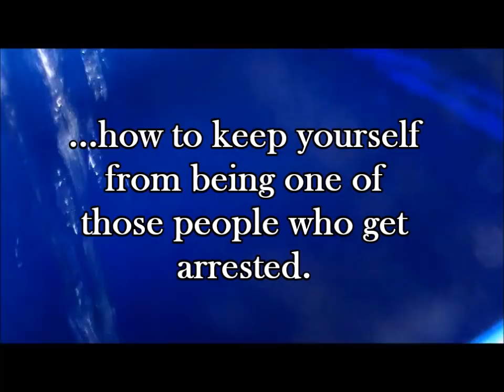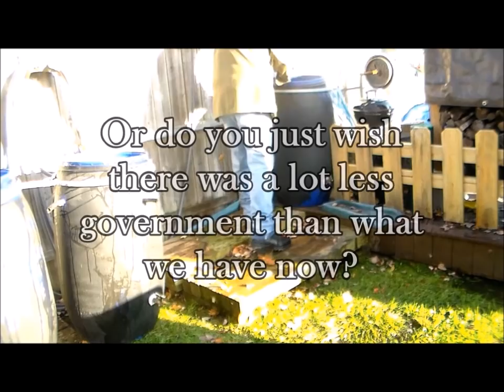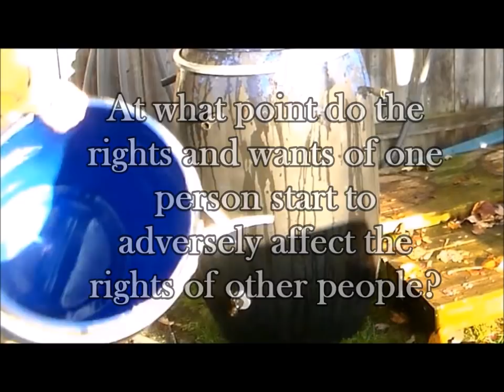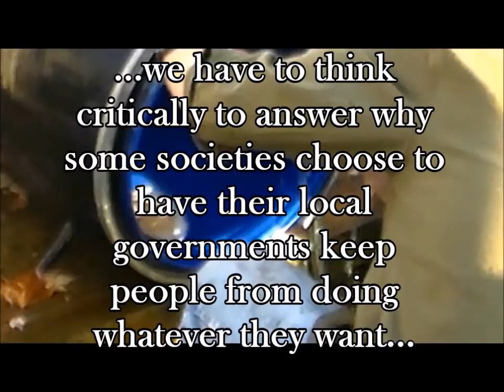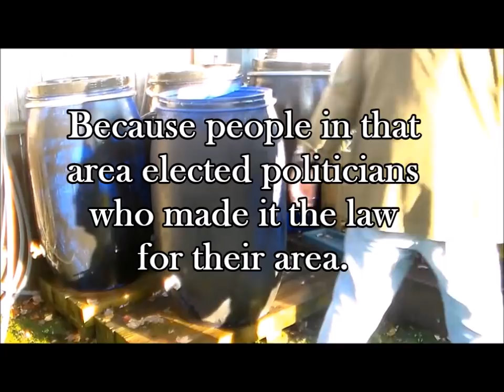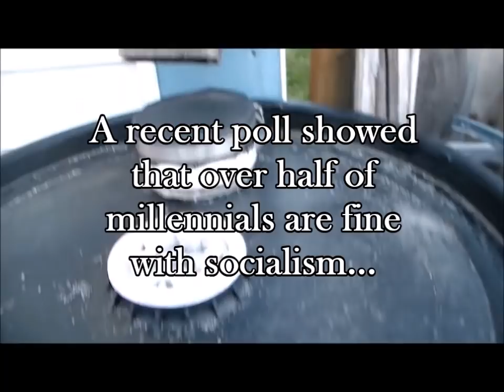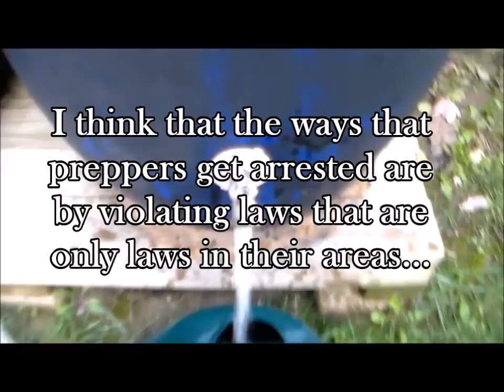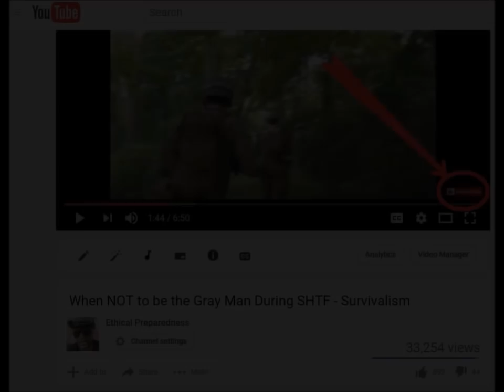Two Reasons Why Preppers Go to Jail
Here are the reasons that I believe are why the government arrests preppers. And we'll also discuss how you can keep from being one of those preppers who do get arrested.

I enjoy making these videos but do not want to actually ‘put myself into debt’ in order to make them.
By becoming a Patron at only $1 a month, you’ll help me save up to purchase a better video camera and better editing software.
For the $1 per month, you’ll get access to my videos before they get released to everyone else and also other upcoming exclusive rewards:

Any videos or photos used in this video are not being used to glorify violence; but are being shared for educational, research, and/or reporting reasons.